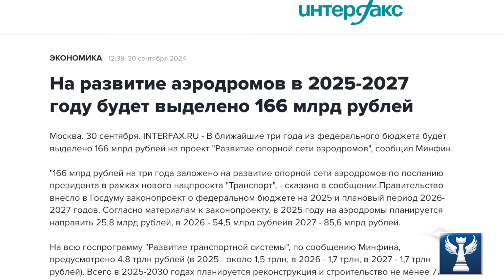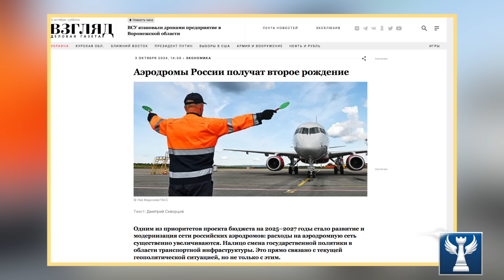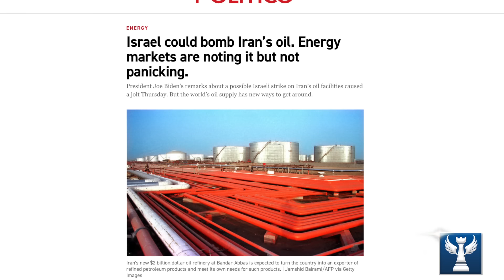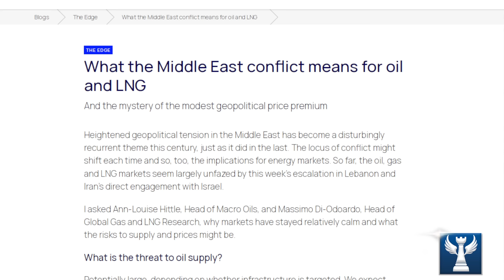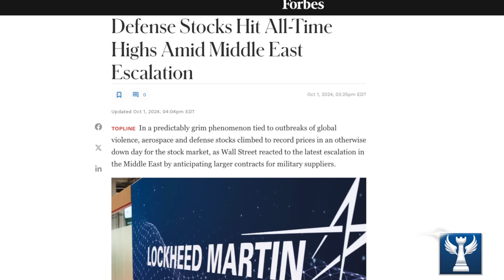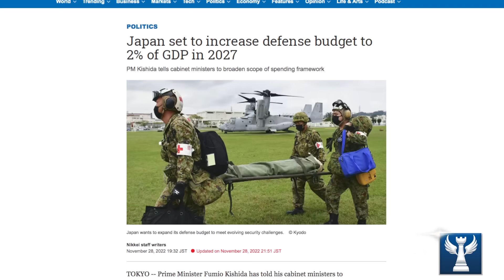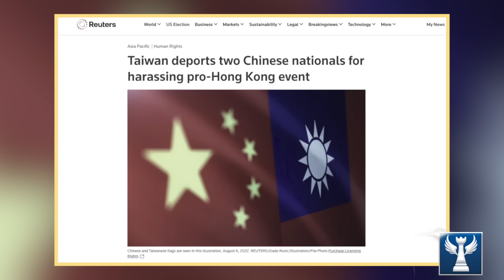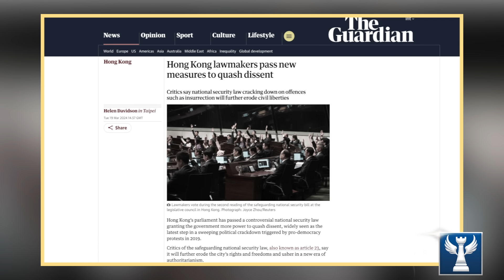Căng Thẳng Gia Tăng Ở Trung Đông Khiến Nền Kinh Tế Thế Giới Chao Đảo || Bàn Cờ Quân Sự